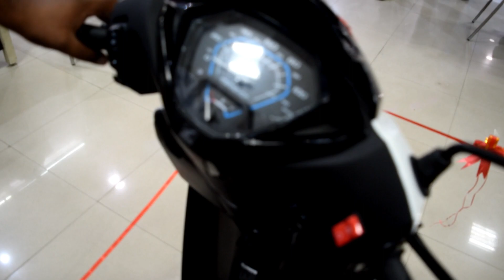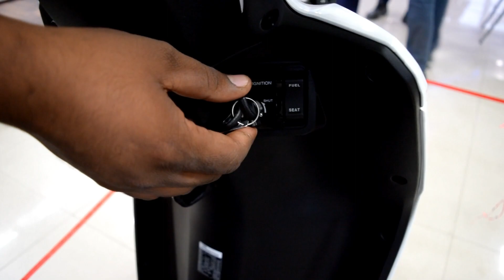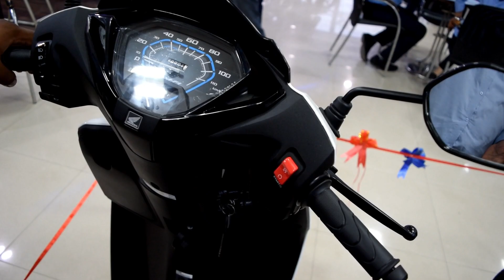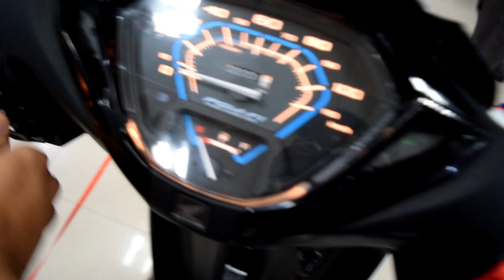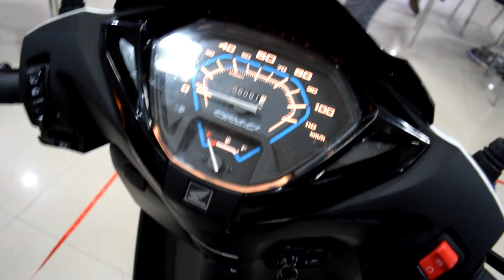ALL NEW ACTIVA 125||MOTO MODS